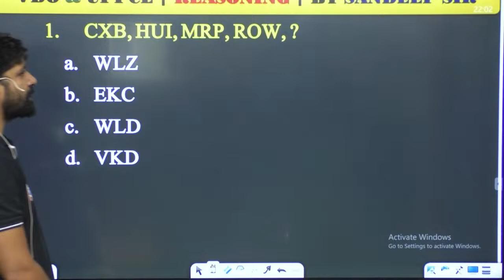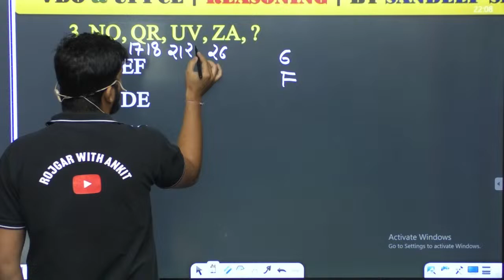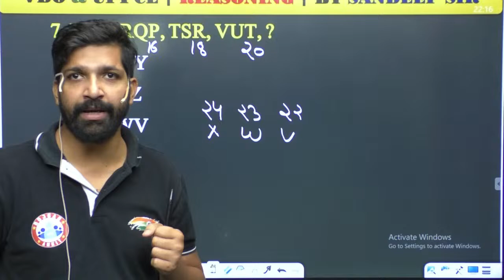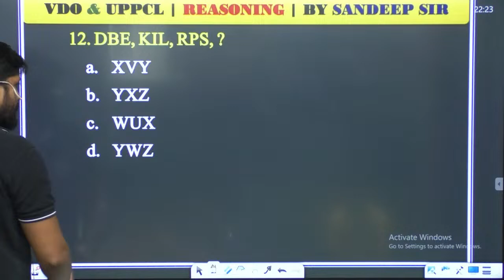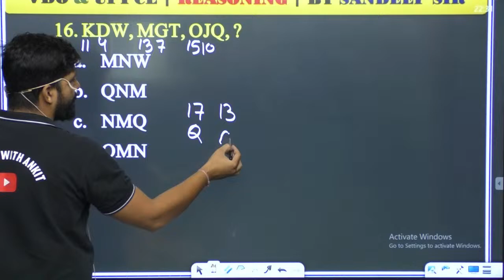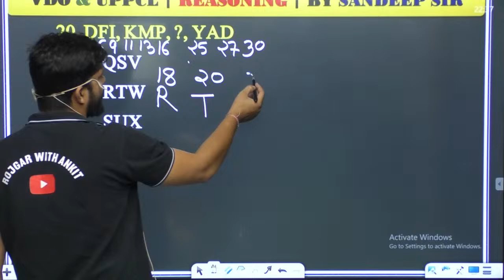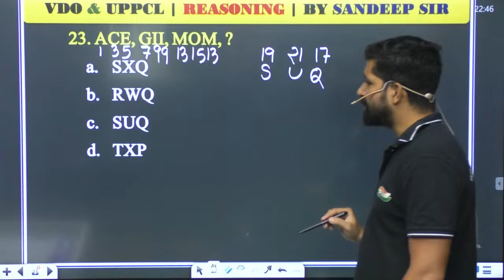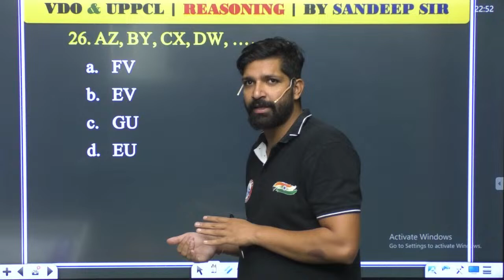Letter Series Reasoning | अक्षर श्रंखला | UPSSSC VDO Reasoning Class #25, UPPCL Reasoning Class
Helpline number :-
➤आप हमें व्हाट्सएप भी कर सकते हैं।